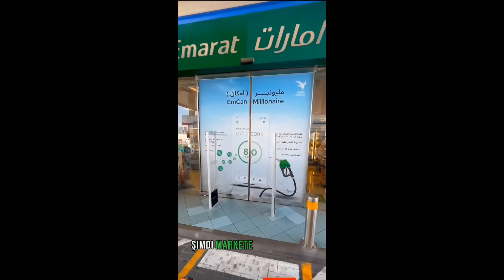Dubai'de Benzin Sudan Ucuz Dediler,Gelip Bakalım Dedik😱